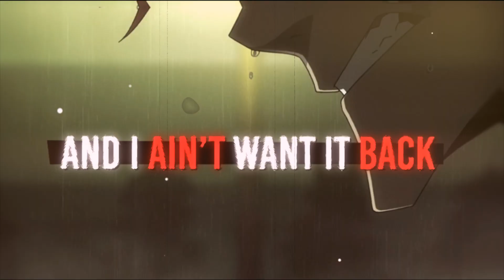[MEP] Eden (part 3)